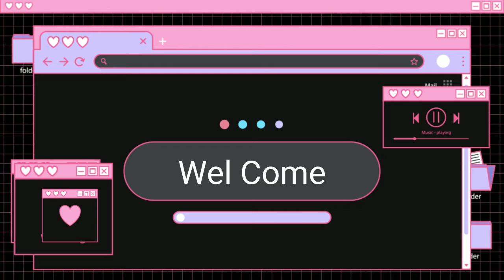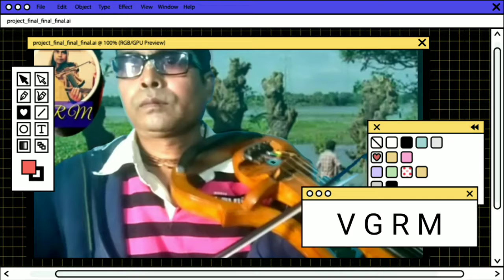Clasicle Violin Music(6)ক্লাচিকেল ভায়োলিন মিউজিক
ভায়োলিন মিউজিক violin music
violin guru rabi mali